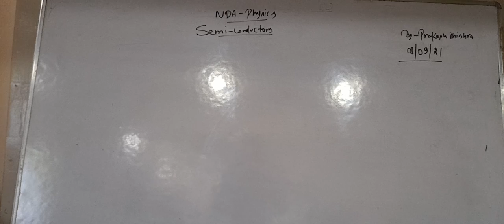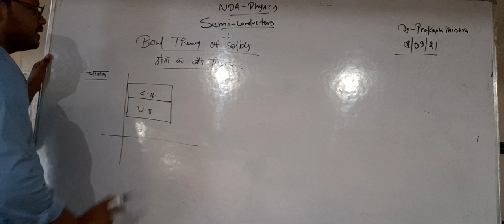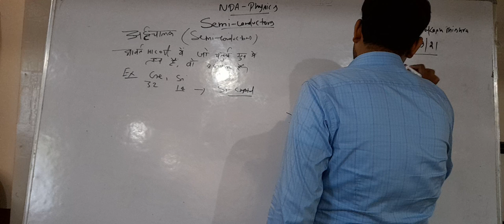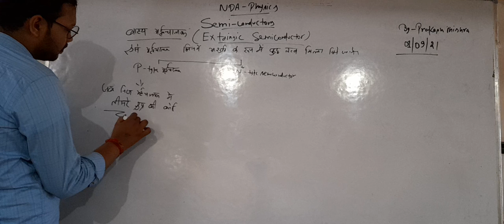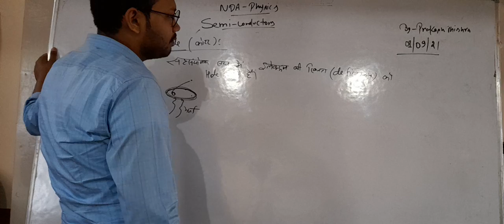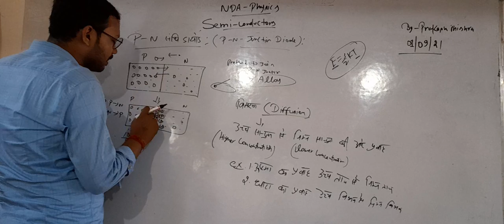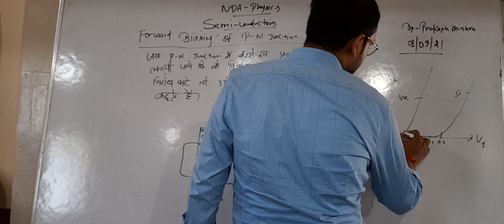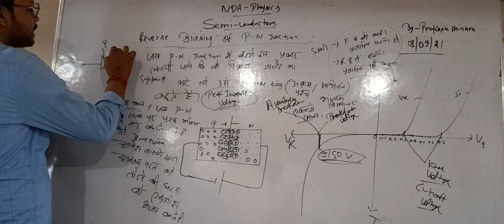01/09/21 (NDA) Physics by Prakash Mishra